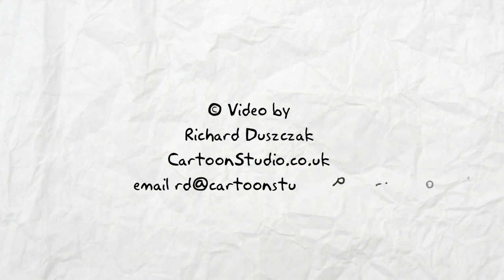Top 10 Success Quotes - whiteboard animation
Top 10 Success Quotes - motivational whiteboard animation. Here's the quotes used:

“In order to succeed, your desire for success should be greater than your fear of failure.”

Success consists of going from failure to failure without loss of enthusiasm.

The starting point of all achievement is desire.

Success is finding satisfaction in giving a little more than you take.

Frustration, although quite painful at times, is a very positive and essential part of success.

Success is that old ABC - ability, breaks, and courage.

Success is a state of mind. If you want success, start thinking of yourself as a success.

Success isn't a result of spontaneous combustion. You must set yourself on fire.

Cartoonist draws Napoleon Hill's 17 Principles of Success - quick hand drawn cartoon doodle video. (Short version!)

Napoleon Hill's 17 Principles of Success - quick hand drawn cartoon doodle video. Full version

By Richard Duszczak 35-years as a cartoonist, animator, caricaturist and illustrator!
Cartoon Studio Limited
"Working to make you and your clients smile!"